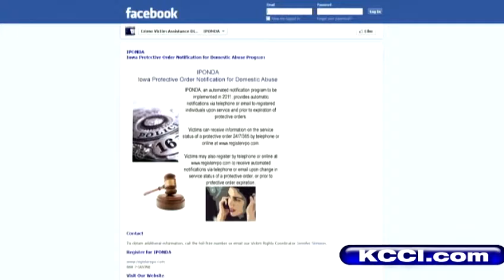Attorney General announces protective order alerts